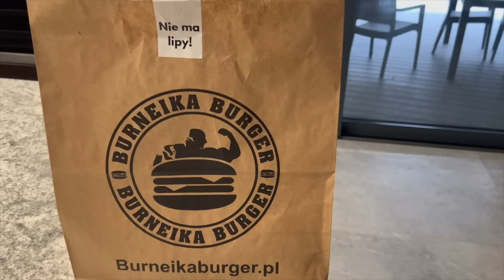VLOG : weekend ze znajomymi😊